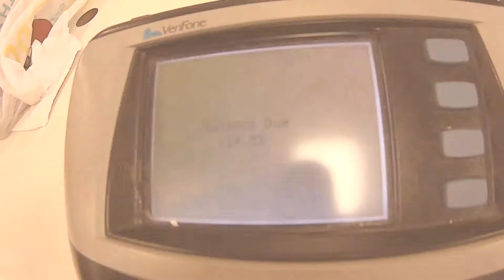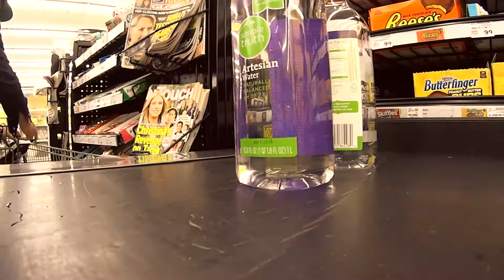Random Driving Thoughts - Hats, Little Cesar's, Artesian Water, Starbucks, GoPro, Saxophone Kids ETC